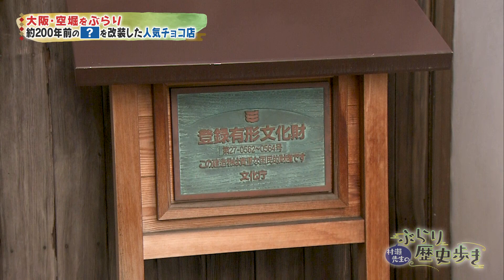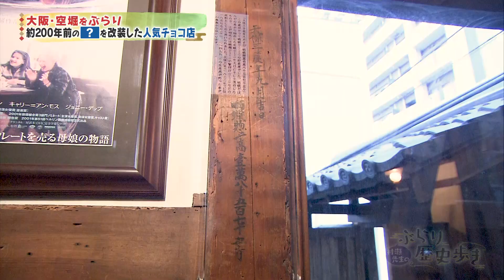【空堀の歴史】江戸時代から続く名店、新旧融合する人気店に歴史あり 村瀬先生のぶらり歴史歩き 空堀後編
【村瀬先生のぶらり歴史歩き】＃8  大阪・空堀後編

前回に続き舞台は大阪・空堀。
昔ながらの街並みや風景が残る人気スポット！
空堀の地理や歴史を深掘りします！

太閤秀吉が大阪の発展のために考えた〇〇に村瀬先生も大興奮！
川がない場所に橋が架けられた理由とは！？
江戸時代から続く名店、新旧融合する人気のお店とは!?

村瀬先生がわかりやす～くご案内します！
出演：村瀬哲史・川岸ゆか

00:00　番組スタート!オープニング
02:50　秀吉が考えた下水施設・太閤下水
06:40    江戸時代創業！鰹節店　丸与　岡田商店
11:12    川がないのに橋が⁉高津原橋
13:15    御屋敷再生複合ショップ　練
14:11　人気チョコ店「エクチュア」

※20分42秒の地図　大阪メトロ堺筋線は大阪メトロ中央線の誤りです。
訂正してお詫びいたします。

eo光チャンネル 「村瀬先生のぶらり歴史歩き」
この番組は、大手予備校、東進ハイスクールの人気講師・村瀬先生が古地図片手に、今と昔の街を見比べながらぶらり歩き様々な歴史スポットをたずねる番組です。
古地図を見れば知らない歴史が見えてくる！